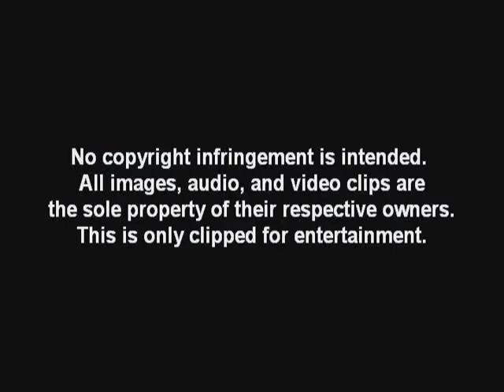Happy B-Day Megan McCormick !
Megan, you're Simply The Best !